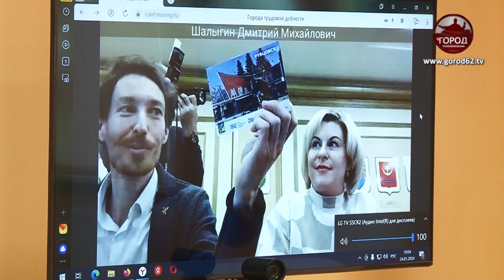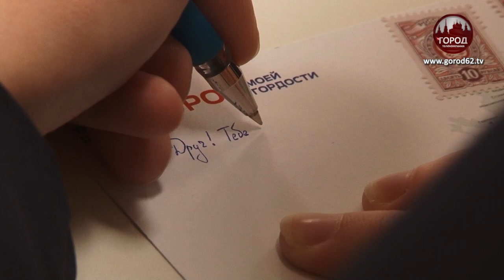МОСТ ТРУДОВОЙ ДОБЛЕСТИ